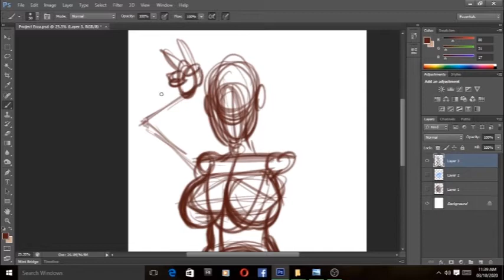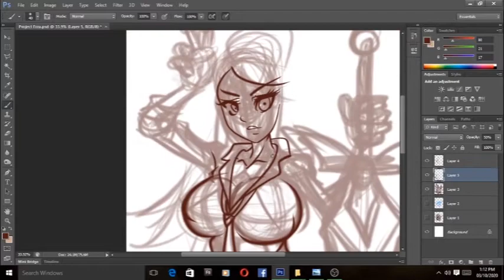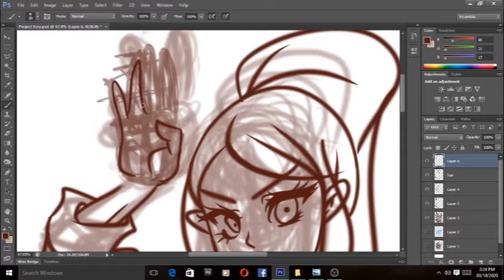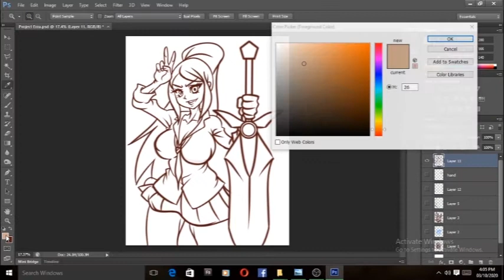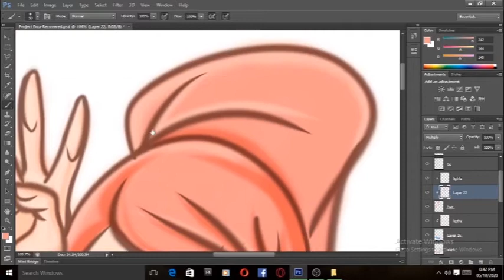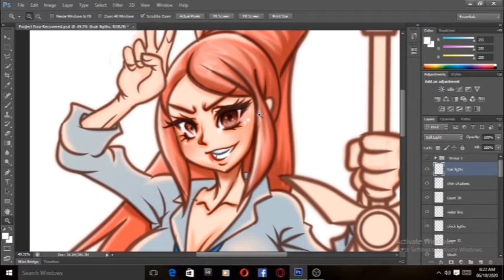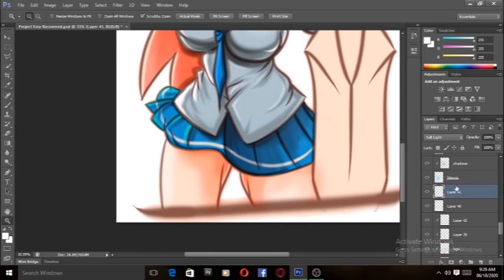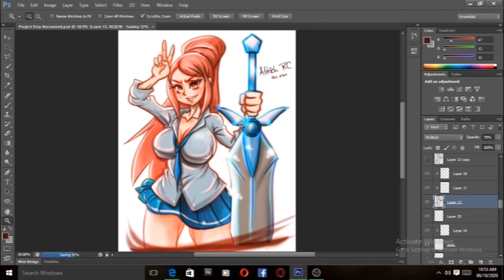ERZA SCARLET Speed Drawing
I do not own the background music used in this video.